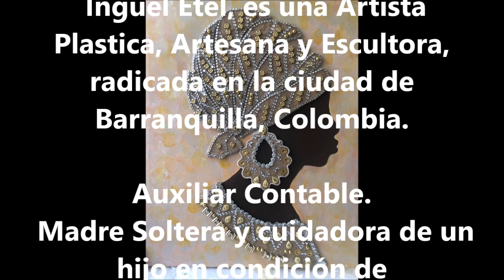AFRICANA, TECNICA MIXTA ARTISTA, INGUEL ETHEL SANCHEZ DIAZ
Inguel Etel, es una Artista Plástica, Artesana y Escultora, radicada en la ciudad de Barranquilla, Colombia, pero nacida en Villanueva , Guajira.
Auxiliar Contable. Madre Soltera y cuidadora de su hijo en condición de incapacidad. (Parálisis cerebral y autismo)